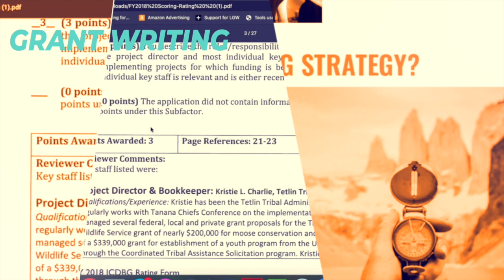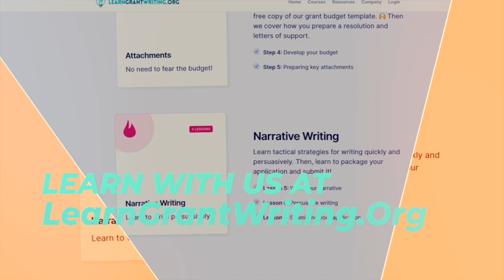Virtual-Based Business 💻 An OG Grant Writer & Side-By-Side Programs To Grow Your Consultancy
Holly Rustick, the founder of Grant Writing & Funding, rings in her wins  🔔  on the Unicorn Living Podcast.

From her early nonprofit work in Indonesia to life as a business owner, writer, and mother in Guam, Holly shares two decades of learning in the nonprofit sector. Now, she draws from that wealth of experience to help others build their grant writing consultancy.

Feeling like your consulting business is stuck at $100k 💰and you’re working harder than ever? Check out this free training on how to make $250k+ in revenue and work less hours.

Like many of us, Holly Rustick, fell into grant writing, actually she “flew” into it.  🛩️

Teaching in Kuwait and then earning a Master’s Degree in International Political Economy in Belgium, Holly first took a job in Indonesia to work on community development when a tsunami devastated the area. Her work was rewarding and successful and landed her in a virtual grant writing agency outside of DC.

Holly saw the light of setting up a virtual-based business  💻 in grant writing back in the mid-2000s.

Holly has since built a thriving consulting business, Grant Writing & Funding, where she coaches others to enhance their grant writing and business skills.

Beyond the business, Holly is a published fiction author finding worldly roots in Guam as an industry expert and a busy momma.

Holly has been a huge mentor and inspiration for Meredith, an affirmation from the beginning that yes, it’s possible to build, to dream big, and teach grant writing online.  🦄

Tune in for the juicy details of Holly’s journey, how her business celebrates their wins, and the upcoming Nonprofit Consulting Conference, a live event centered around the theme of knowing when to grow your nonprofit consulting business.

If you’d like to learn more about either The Global Grant Writer Collective or the On Demand Freelance Grant Writing Master Course...

✅ We've made an easy side-by-side comparison of the programs =0

Curious if you have a healthy consulting business? Take our 3 mins business diagnostic audit to find out!

Drop us some comments below.

Timestamps:
00:00 Intro
02:00 Getting A Grant Writing Start Internationally
05:05 The Transition From In-House to Freelance Grant Writer
09:00 Running A Consulting Business + Building A Grant Writing Course
10:00 Finding The Boundaries Of A Consulting Business
11:53 Finding Clients In Rural Places (Like Guam)
17:44 How Ai Effects The Industry
22:29 The Origin Story of the Nonprofit Consulting Conference
27:01 Coaching Side-By-Side Comparison of Programs
30:39 Community Group Side-By-Side Comparison of Programs
34:04 Price Point Side-By-Side Comparison of Programs
36:50 The Bonuses Side-By-Side Comparison of Programs
40:51 Live Events Side-By-Side Comparison of Programs
44:52 Being Isolated As A Competitive Edge
46:45 Vision For The Next Five Years